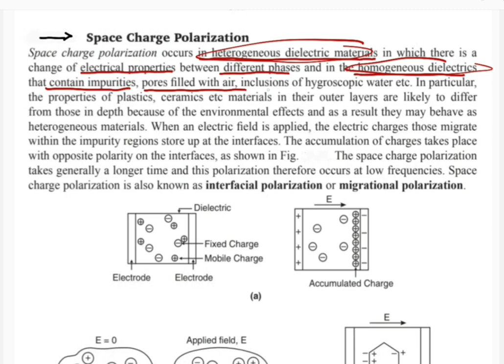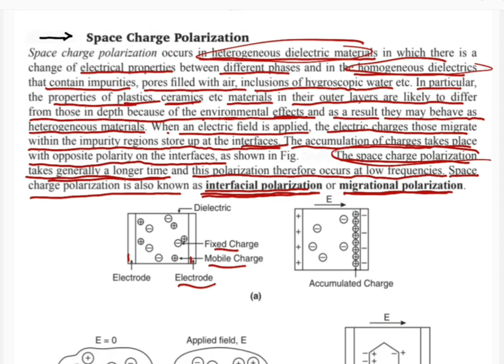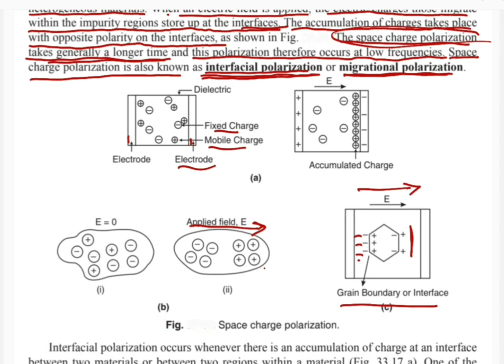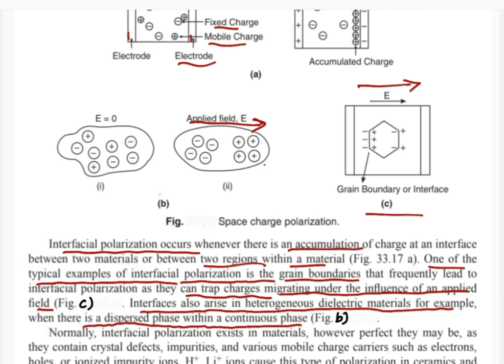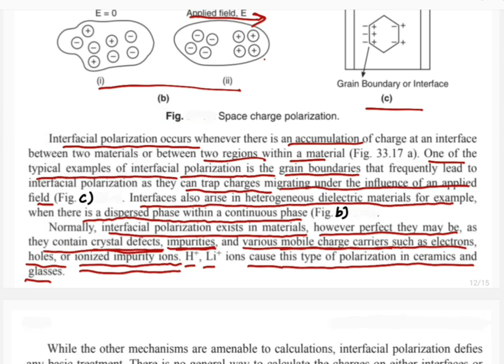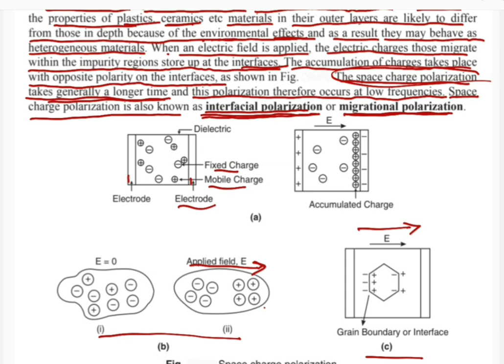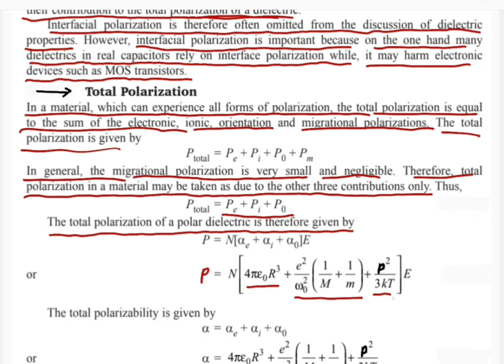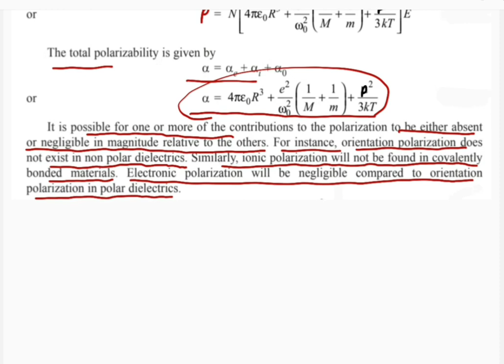Dielctric Polarisation || Space Charge Polarisation || Total Polarisation || By FoS Physics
In this video, we explore the concept of dielectric polarization, a fundamental aspect of dielectric materials and their behavior in electric fields.

Dielectric polarization is the process by which the atoms or molecules within a dielectric material rearrange themselves in response to an applied electric field. Unlike conductors, which readily allow the flow of electric charges, dielectric materials are known for their insulating properties. However, when subjected to an electric field, they exhibit an intriguing behavior that gives rise to dielectric polarization.

Join us as we take a closer look at the mechanisms behind dielectric polarization. We'll discuss how the electric field induces a separation of charges within the dielectric material, leading to the creation of positive and negative charges on opposite sides of the material. This separation creates an electric dipole moment, where the center of positive and negative charges is offset, resulting in a net dipole moment for the material.

Moreover, we'll explore the concept of polarizability, which refers to a material's ability to undergo polarization. Different dielectric materials exhibit varying degrees of polarizability, depending on their atomic or molecular structure. We'll explain how factors such as molecular symmetry and electron cloud distribution influence the polarizability of a material.

Understanding dielectric polarization is crucial in various practical applications. Capacitors, for instance, heavily rely on the phenomenon to store and release electrical energy efficiently. By comprehending the mechanisms of dielectric polarization, engineers and researchers can design and optimize capacitor systems for a wide range of applications, from electronics to power grids.

So, whether you're a student studying electrical engineering or simply an enthusiast eager to expand your knowledge, this video is sure to provide you with a solid foundation in dielectric polarization.